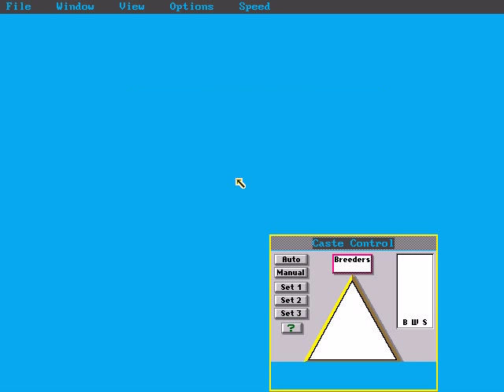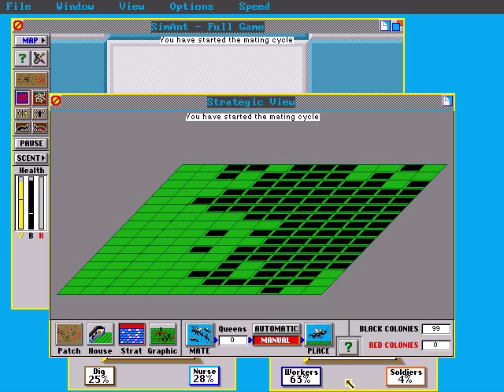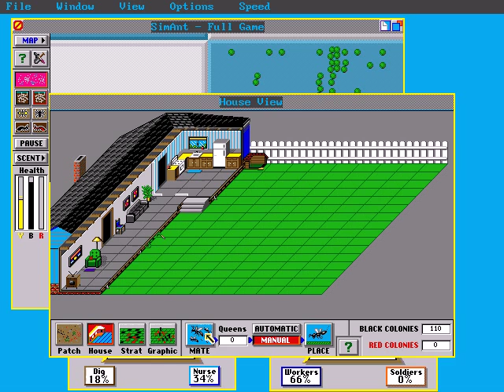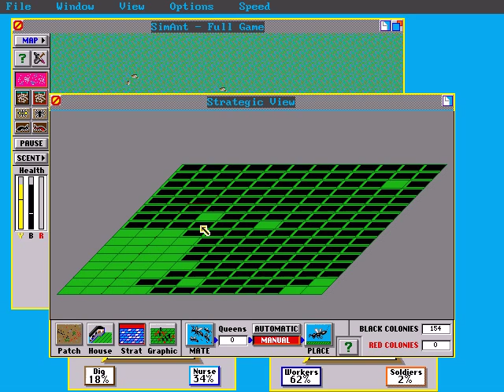SimAnt - Full Game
This was way easier than I *ant*icipated.
The red ants are weak and squeamish. They could never have taken me on.

Now I'm on a mission from Elvis.